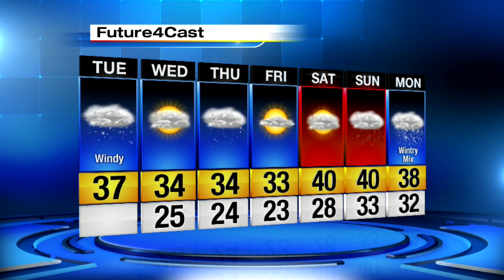temps fall on Tuesday